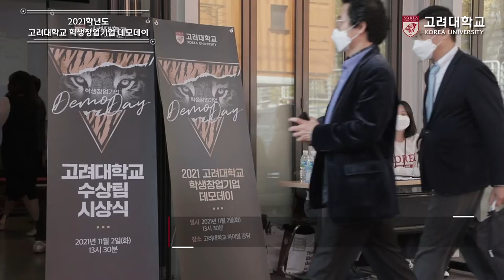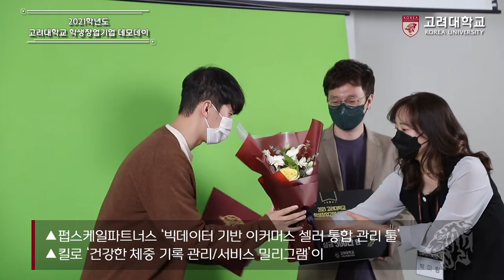[고려대학교 Korea University] 2021학년도 고려대학교 크림슨창업지원단 학생창업기업 데모데이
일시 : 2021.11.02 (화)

장소 : 고려대학교 파이빌 대강당

내용 : 2021학년도 고려대학교 크림슨창업지원단 학생창업기업 데모데이